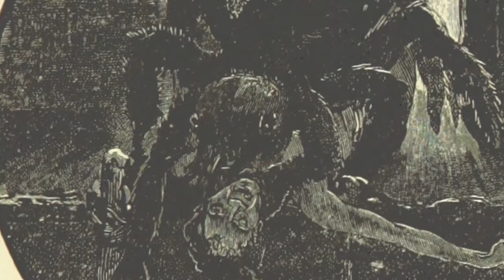Actober Day 24 - Serena the Spider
| Serena the Spider - she'll seduce you to death! Image taken from page 197 of 'Shafts from an Eastern Quiver, etc' by Charles Jodrell Mansford, 1894